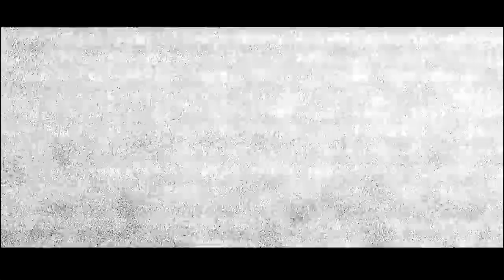Moonshine Bandits - 2020 "Red, White, Blue Collar TOUR" feat. Charlie farley and Long Cut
TOUR DATES:
3/20 Wichita, KS @ The Wave
3/21 St Louis, MO @ Old Rock House
3/26 Colorado Springs, CO @ Sunshine Studios Live
3/27 Fort Collins, CO @ Sundance Steakhouse & Saloon
3/28 Salt Lake City, UT @ The Depot
3/29 Jerome, ID @ Diamondz Event Center
4/2 Ramona, CA @ Ramona Mainstage
4/3 Scottsdale, AZ @ Dirty Dog Saloon
4/4 Big Bear Lake, CA @ The Cave
4/7 Bakersfield, CA @ 1933 Club
4/8 Fresno, CA @ Strummer's
4/9 Fremont, CA @ Saddle Rock
4/10 Chico, CA @ The Tackle Box
4/11 Reno, NV @ Virginia Street Brewhouse
4/16 Medford, OR @ The Rocky- Tonk Saloon
4/17 Portland, OR @ Ponderosa Lounge
4/18 Portland, OR @ Ponderosa Lounge
4/24 Algona, WA @ The Royal Bear
4/25 Algona, WA @ The Royal Bear
5/8 Indianapolis, IN @ 8 Seconds Saloon
6/6 Denison, TX @ Rally on the Red